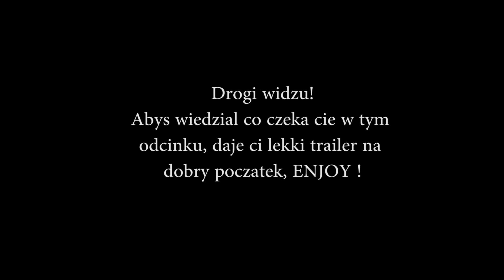NAJPIĘKNIEJSZY SZLAK W BESKIDZIE ŻYWIECKIM | POLAND IS BEAUTIFUL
Wyprawa na Pilsko czyli szczyt w beskidzie żywieckim, z którego pięknie widać tatry, jezioro owarskie (namestovo),babia góra, i jest panorama na "cały świat".  Trasa jaką szliśmy to start w korbielowie z  (karczma pod borami/zajazd smrek) do góry niebieskim szlakiem który poźniej w lesie ostro skreca w lewo tym samym zmieniając kolor na czarny . Czarny po pewnym dystansie zamienia się w zielony - dochodzimy do hali miziowej a z tamtąd dalej w górę żółtym i jesteśmy na szczycie. Z powrotem aby urozmaicic sobie trasę wybraliśmy się w dół szlakiem koloru żółtego. Epicka trasa polecam każdemu !!!

Mój instagram : osa_skillaz

Instagram Klaudii : klaudia_morawiec

Do następnego !